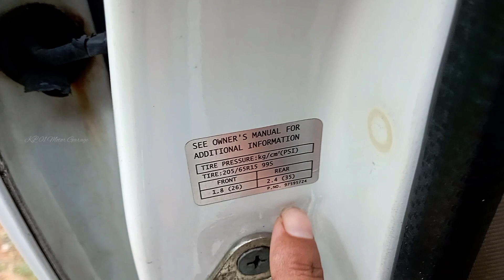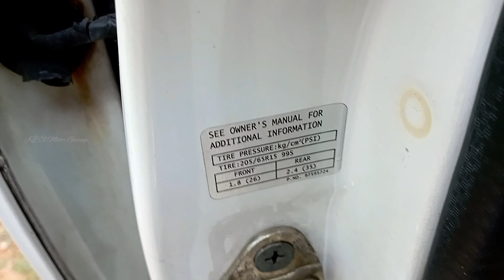has your vehicles tire size been updated / car tyre size / Tavera / Xylo / car tire size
has your vehicles tire size been updated / Car tyre size / Tavera / Xylo

നിങ്ങളുടെ വാഹനത്തിന്റെ ടയർ സൈസ് കൂട്ടുകയോ കുറക്കുകയോ അല്ലങ്കിൽ മറ്റേതെങ്കിലും രീതിയിൽ അപ്ഡേറ്റ് ചെയ്യുകയോ ചെയ്തിട്ടുണ്ടോ ? എങ്കിൽ ഈ കാര്യങ്ങൾ ശ്രദ്ധിക്കുക.